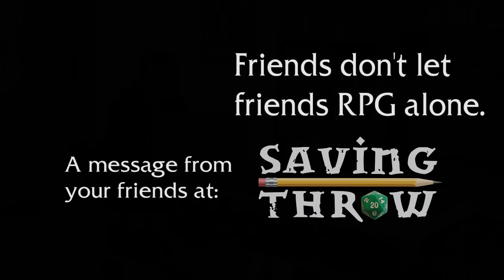Role-Playing with a Cat - A Saving Throw Sketch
Nothing like playing games with your best friend.

Pathfinder is a product by Paizo Publishing. You can purchase the core rulebook shown in the video at your Favorite Local Game Store, or via Amazon

With
Dom Zook

And Introducing
Radagast (Raddy) the cat

Special Thanks
Samantha Krause (Kitty wrangler)